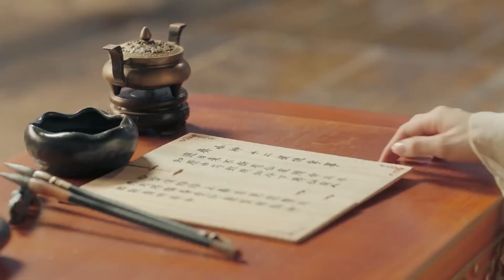上古帮古君进阶神位，霸气抵挡漫天雷劫，感受到当年白玦为她的付出。⚡【千古玦尘Ancient Love Poetry】chinese drama